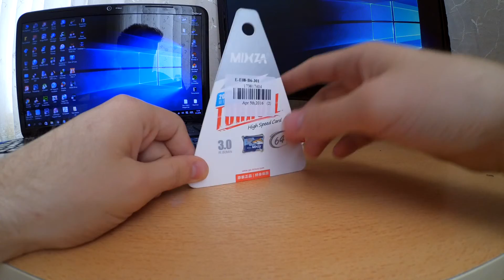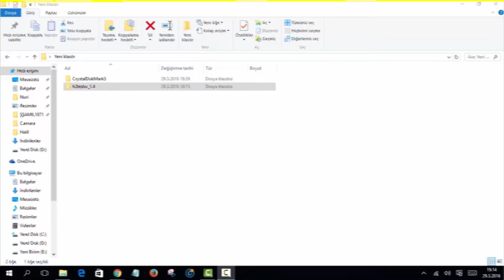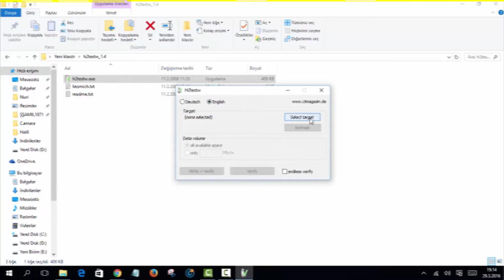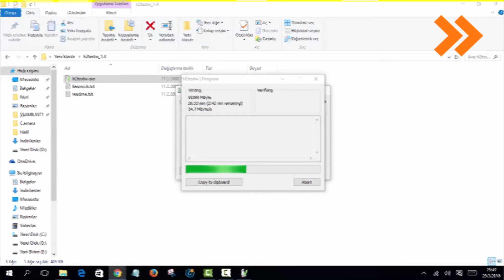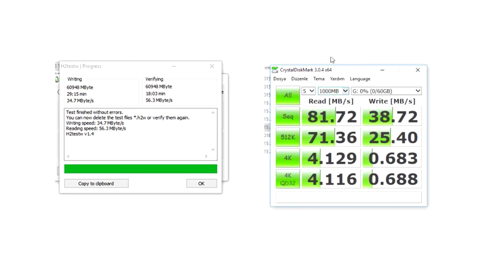MIXZA TOHAOLL Ocean Series 64GB Micro SD Memory Card UHS-1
MIXZA TOHAOLL Ocean Series 64GB Micro SD Memory Card